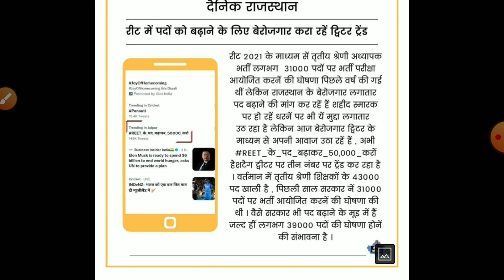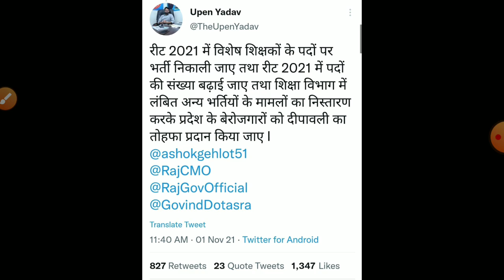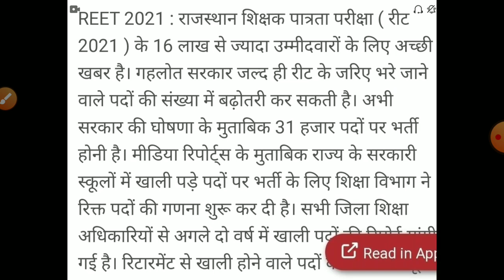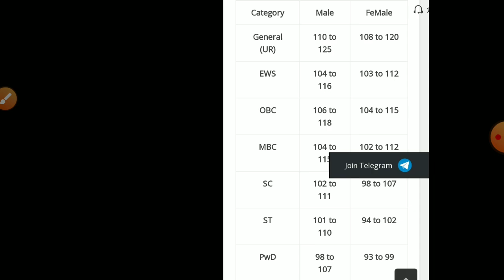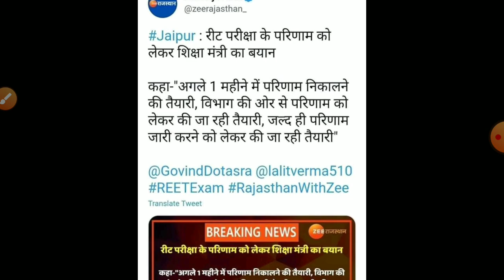reet exam result 2021/Reet cut off 2021/reet latest news today/reet result date/reet bonus marks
REET Exam Date 2021| Notification out Reet latest news today| Reet 2021 New update Today|Reet एग्जाम